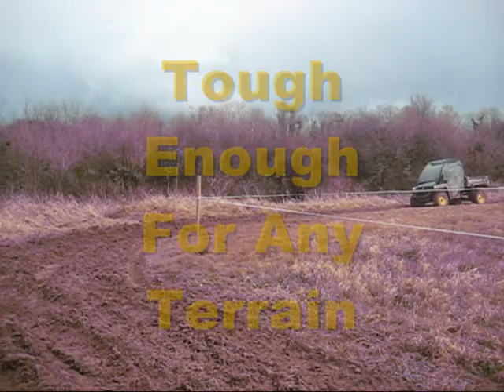Gearys Garage Gator Day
Geary's Garage Gator Day

John Deere XUV 550  & XUV 855D making light work of Geary's Garage test coarse Ballingowan, Newcastle West 11th April 2013

Mud soaked fields..impossiby steep inclines..freezing cold starts.. John Deere Gators have proven themselves year after year as go-anywhere, dependable and reliable work vehicles. With more than 500,000 built, they've earned a reputation for durability and quality like no other

Fin to drive. Practical to use. Get your work done more efficiently with a vehicle that has the extras for all the daily jobs. You don't have to take our word for it either. Take a ride. Feel the diffence!